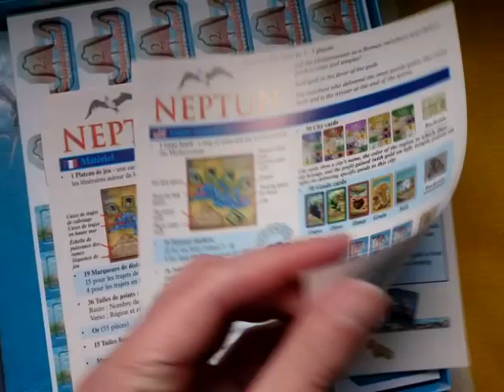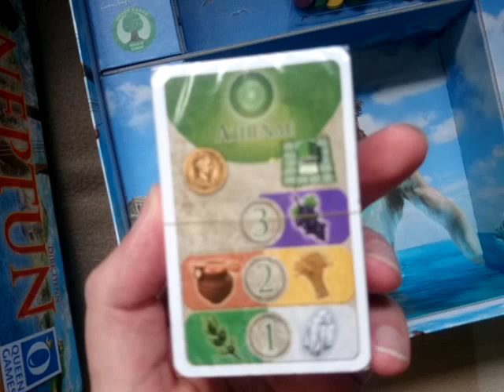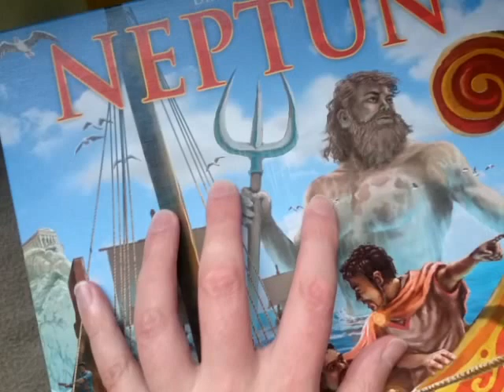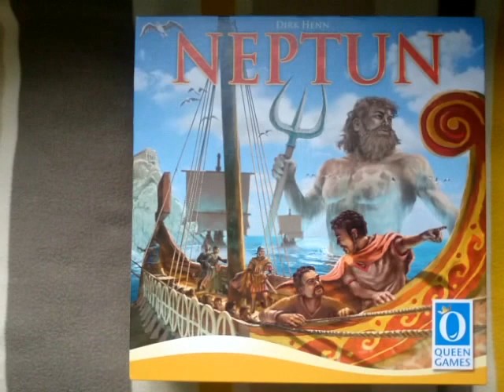Neptun Board Game Box Contents 22.06.15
Neptun Board Game Card Game Boxed Box Contents. 22.06.15